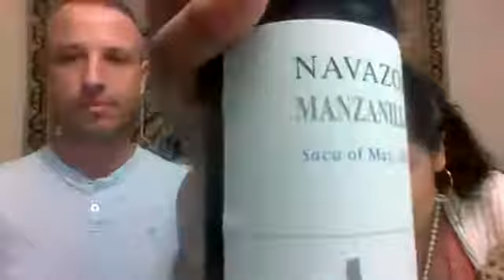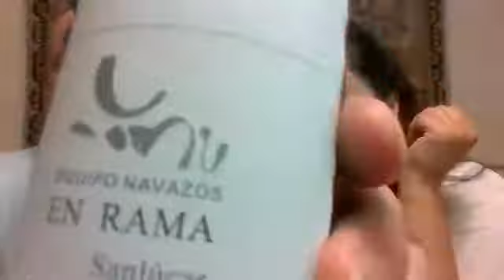Vinous Reverie - Facebook Live: Sherry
We tasted Equipo Navazos Manzanilla En Rama.